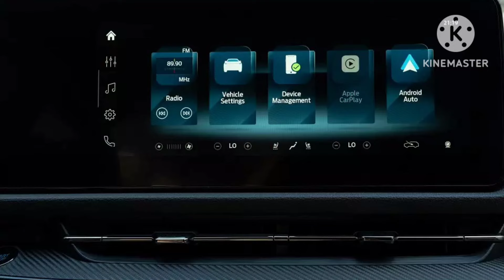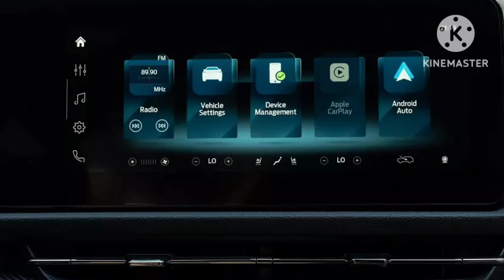Ford Territory tại Việt Nam có thêm phiên bản Sport mới, giá từ 909 triệu đồng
360 Xe_Ford Territory Sport sẽ chính thức được bàn giao tới tay khách hàng từ ngày 24/09/2024.